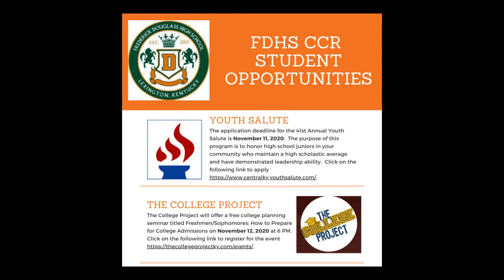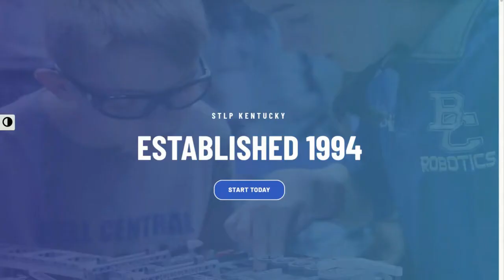11/11/20 FDHS Morning Announcements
Morning Announcements for Frederick Douglass High School.

Live streaming school days at 8:25.

Uploaded daily programs during NTI 2DL days.

Thank You for choosing FDHS NEWS!!